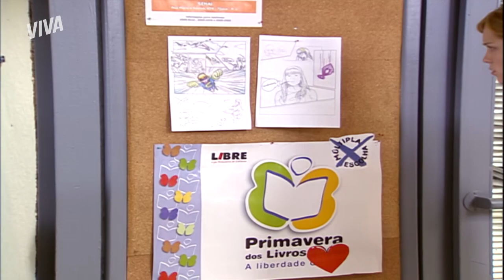ROUBO! ARAÇÁ TENTA ARROMBAR COFRE DA ACADEMIA | MALHAÇÃO 2009 | MELHOR DO DIA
Após ouvirem barulhos estranhos, Luciano e Alex procuram saber o que está acontecendo depois a sessão de capoeira. Os dois são surpreendidos ao flagrarem Araçá tentando arrombar o cofre da academia!

Capítulo 27, dia 09 de junho de 2021, quarta-feira.